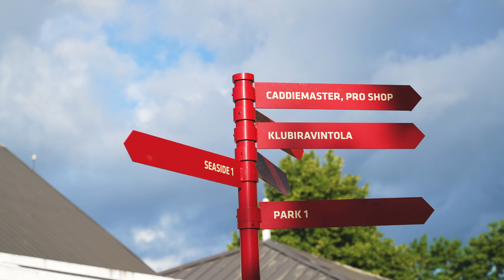Toro & Pickala Golf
All the best courses in the world and in Finland count on Toro. Toro is back in Pickala Golf.